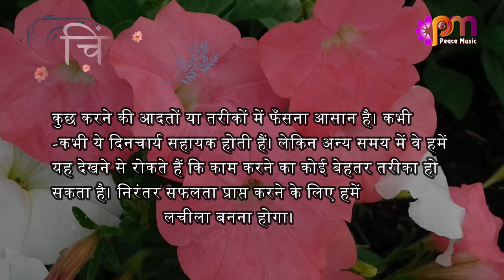02 दिसंबर 2023 आज का सुविचार